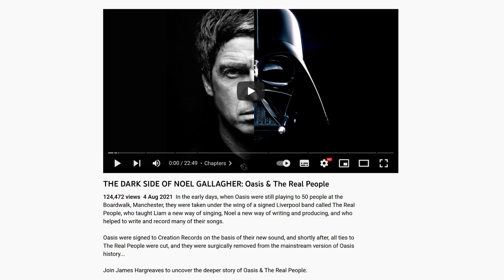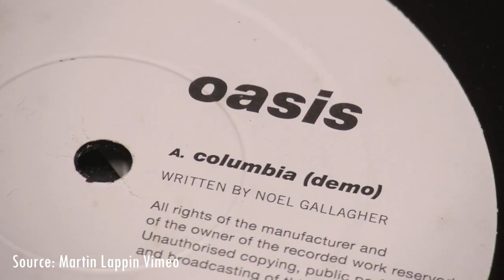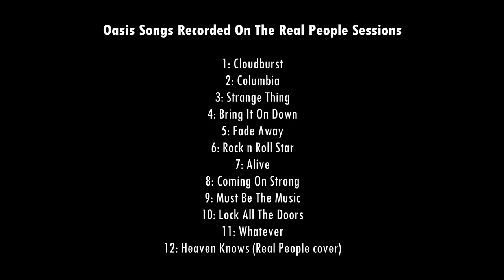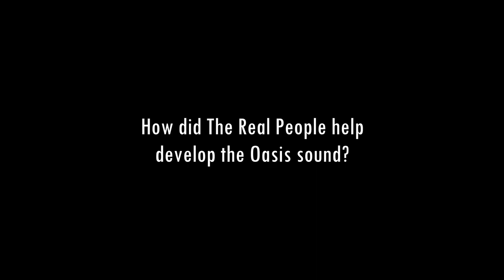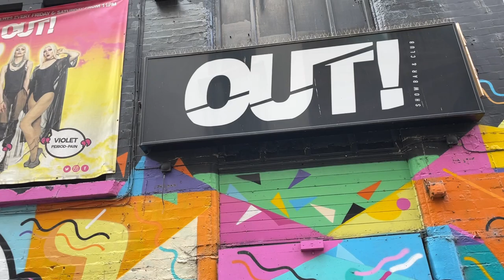THE REAL PEOPLE & Digsy on Oasis In The Early Days